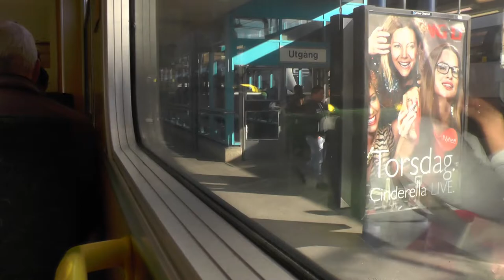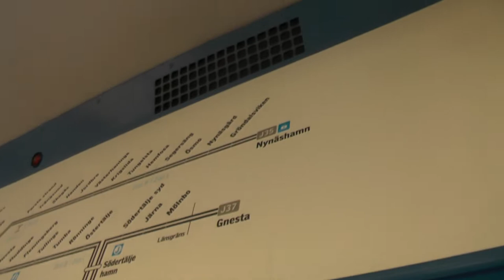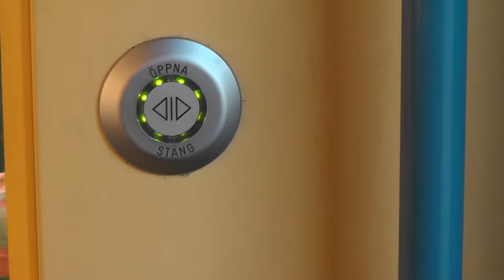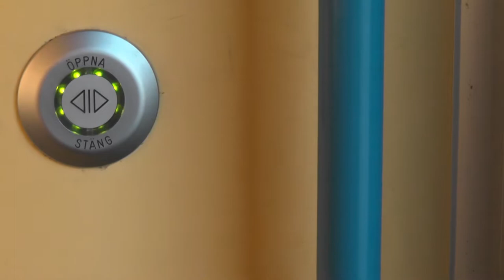(2013) TRAIN FAILURE: Stockholm Commuter Rail X10 train ride: Jakobsberg-Handen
The original intention was to ride all the way to Nynäshamn with this express service. But the train ultimately failed at Handen.
Class X10 no longer runs for stockholm commuter rail services. RIP. 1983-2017!